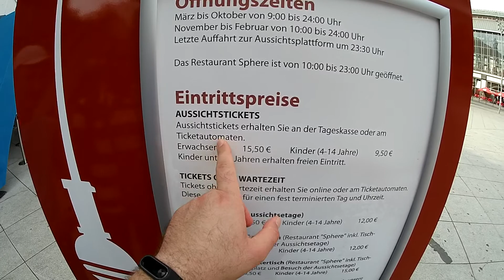Fernsehturm -Eintrittspreise- Berlin, 17.07.2018